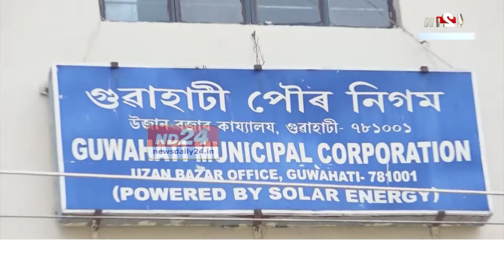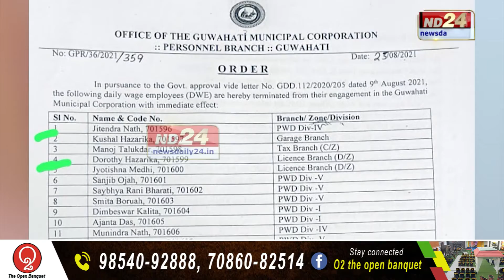গুৱাহাটী পৌৰ নিগমত নিযুক্তি কেলেংকাৰী! পৌৰ নিগমৰ ৪০ গৰাকী কৰ্মচাৰীক বৰ্খাস্ত চৰকাৰৰ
গুৱাহাটী পৌৰ নিগমৰ ৪০ গৰাকী কৰ্মচাৰীক বৰ্খাস্ত কৰিলে চৰকাৰে। পূৰ্বৰ সোণোৱাল চৰকাৰৰ দিনত মন্ত্ৰী সিদ্ধাৰ্থ ভট্টাচাৰ্য বিভাগটোৰ মন্ত্ৰী হৈ থাকোতে সংঘটিত দুৰ্নীতিৰ বাবে এই চূড়ান্ত সিদ্ধান্ত চৰকাৰৰ।